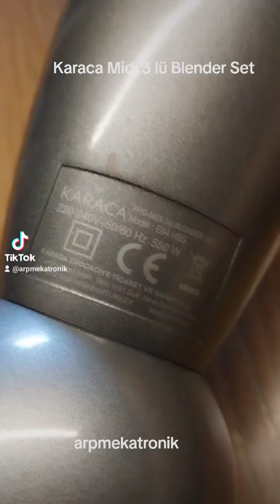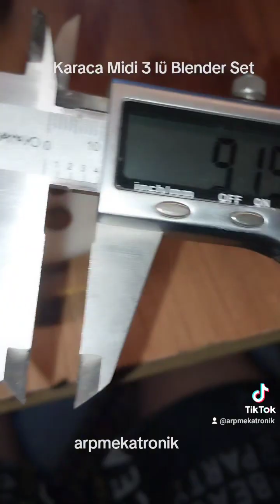Karaca Midi Set Çırpıcı Mekanizması